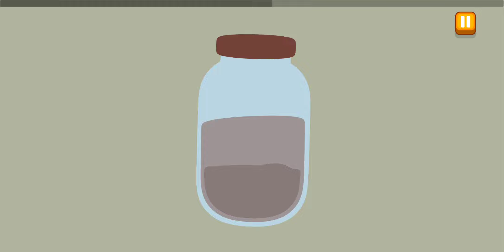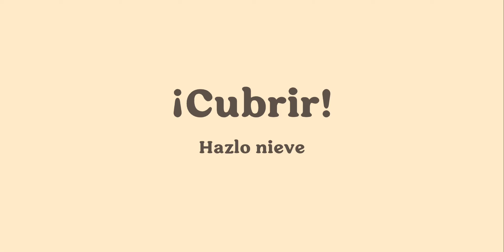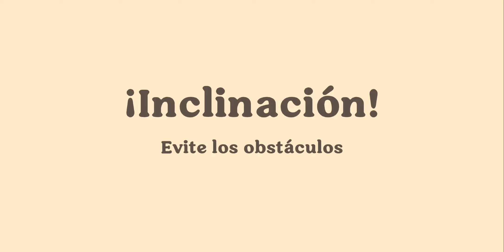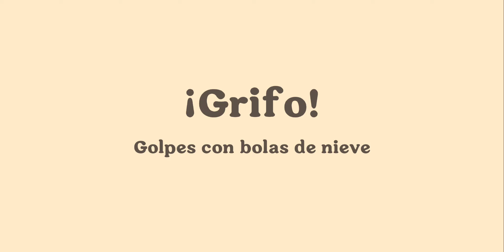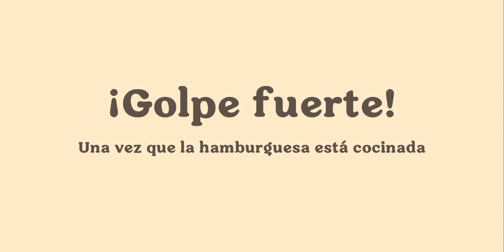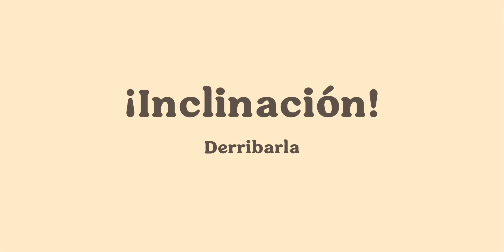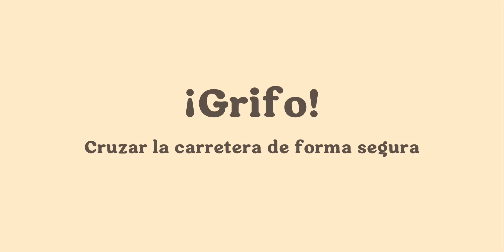Dumb Ways To Die 4-(Gameplay 11)-Dumbville Completo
Dumb Ways To Die 4 - Gratis

¡Estos frijoles se están apoderando del mundo!

¡La hilarante sensación viral de TikTok más vendida en la AppStore, Dumb Ways to Die, está de vuelta!

Dumb Ways to Die 4 ofrece aún más de lo que amas: emocionantes y desafiantes minijuegos, nuevas áreas para explorar, todos tus Beans favoritos para rescatar, ¡y mucho, mucho más!

¡Desafía a tus amigos y familiares para ver quién puede sobrevivir más tiempo y convertirse en el campeón definitivo de Dumb Ways to Die!
¡Recolecta monedas para comprar mejoras y desbloquear nuevas áreas y ganar dulces premios mientras intentas sobrevivir! ¿Eres lo suficientemente Bean para el trabajo?

¡BEANMANIA! ¿Te encanta la canción Dumb Ways To Die? ¡También te encantarán los juegos!

TIEMPO DE JUEGO: Intenta sobrevivir el mayor tiempo posible evitando las trampas y obstáculos mortales. Toque, deslice, garabatee, agite, golpee, golpee, corte con sierra (¡y más!) para abrirse camino a través de nuevos minijuegos con todos sus frijoles favoritos.

SALVA A LOS FRIJOLES: ¡Explora Bean-dom y desbloquea nuevas y geniales áreas! Restaura cada escena a su antigua gloria y salva a los Beans de su ridícula perdición. ¡Cada frijol nuevo tiene sus propias ventajas para desbloquear!

PREMIOS DE PUNTUACIÓN: ¡Compite en eventos cronometrados únicos y reclama fantásticos premios! ¡Cuanto más juegues, más difícil se vuelve! ¡Esté atento a las ventajas útiles para aumentar sus posibilidades de oro y victoria!

MANTENLO TONTO: ¡Todas las muertes más locas, extrañas y simplemente tontas que conoces y amas! ¡Morir nunca ha sido más divertido!